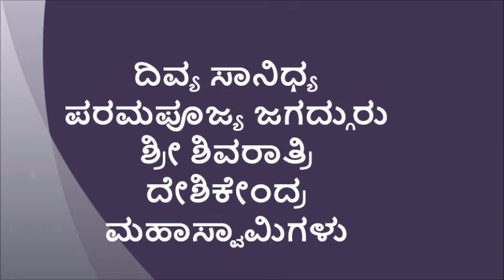ಸುತ್ತೂರು ಜಾತ್ರಾ ಮಹೋತ್ಸವ - 2024 - ಸಿಂಹಾವಲೋಕನ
ಪ್ರಾಯೋಜಕರು : ಸುತ್ತೂರು ಜಾತ್ರಾಮಹೋತ್ಸವ ಸಮಿತಿ ಸುತ್ತೂರು ಶ್ರೀ ಕ್ಷೇತ್ರ  ಮೈಸೂರು,
ದಿವ್ಯ ಸಾನಿಧ್ಯ ಪರಮಪೂಜ್ಯ ಜಗದ್ಗುರು ಶ್ರೀ ಶಿವರಾತ್ರಿ ದೇಶಿಕೇಂದ್ರ ಮಹಾಸ್ವಾಮಿಗಳು.